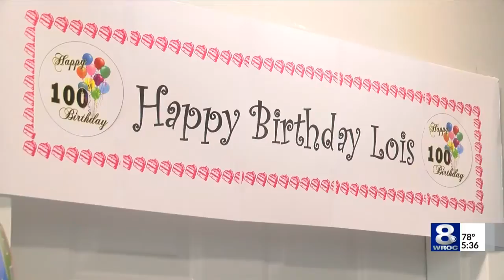Rochester woman celebrates 100th birthday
A Rochester woman is celebrating her 100th birthday on Monday.